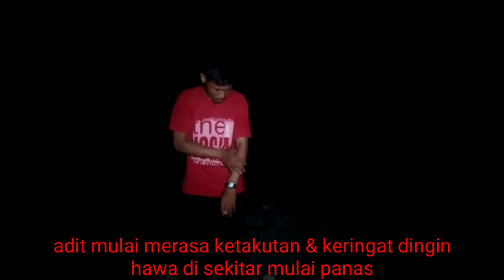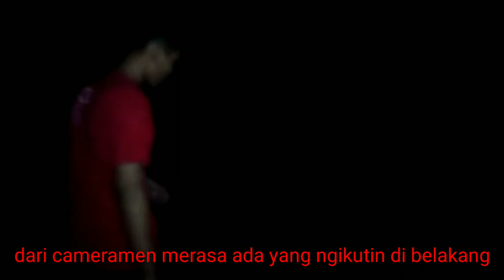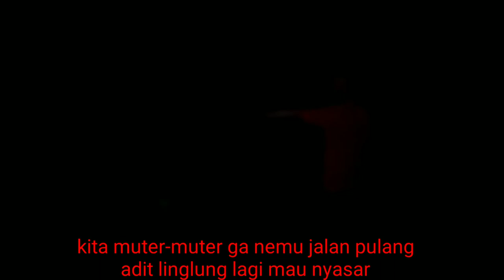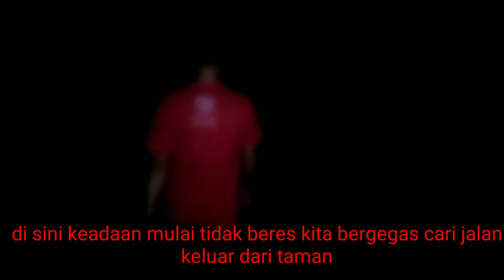Exsplore TEMPAT PEMBUANGAN MAYAT PEMBUNUHAN❗ II HANTU LINGLUNG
EXSPLORE tempat pembuangan mayat pembunuhan yang dulunya juga tempat eksekusi para begal dan kita dibuat linglung pas sedang eksplore

@Joe Kal
@Bucin TV